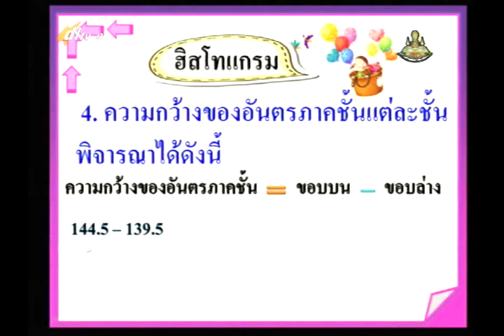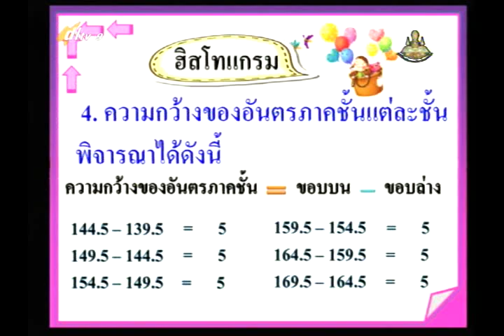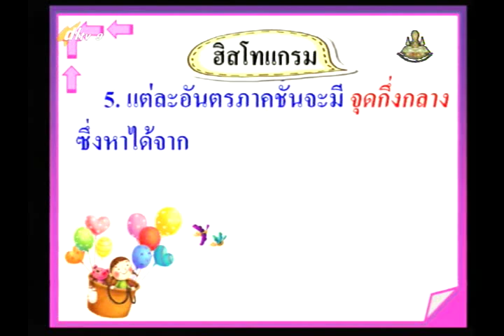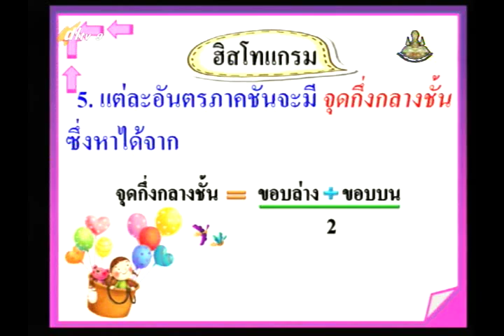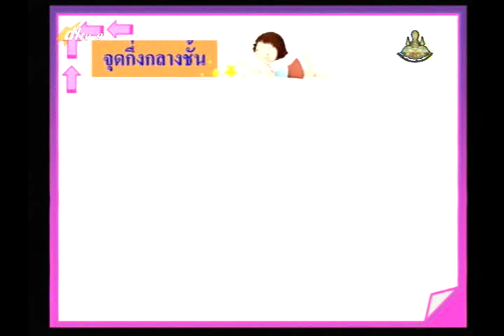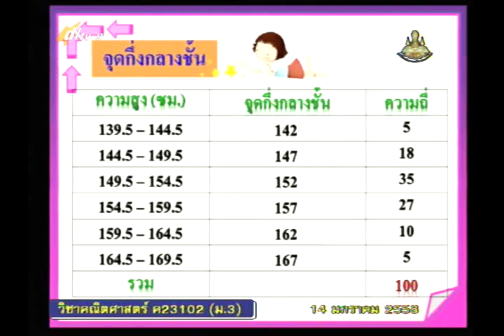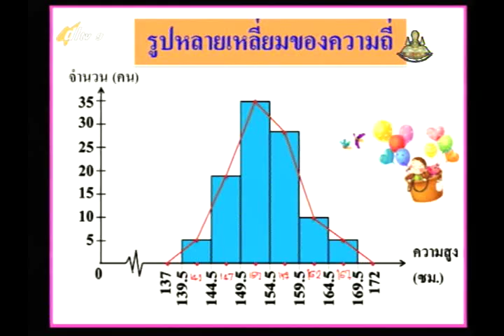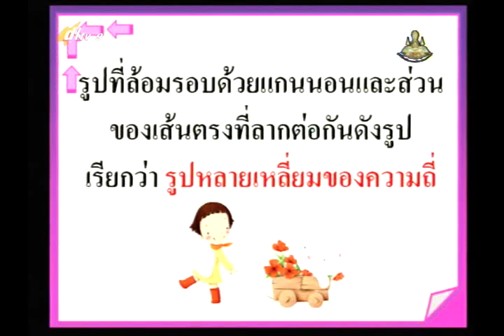024C+9140158+ค+สถิติ+mathm3+dl57t2